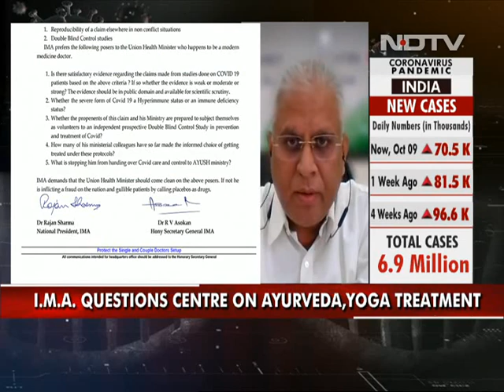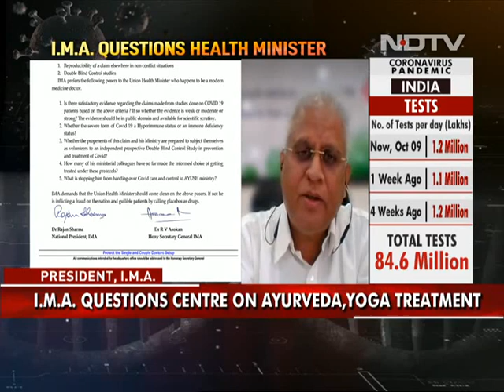Medical Body Questions Centre On Ayurveda, Yoga Treatment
We speak with Dr Rajan Sharma, president of IMA (Indian Medical Association), after the medical body has sent a strong letter, questioning  the scientific basis of the government's recently released protocol based on ayurveda and yoga for the prevention as well as treatment of asymptomatic and mild patients of COVID-19. Union Health Minister Harsh Vardhan released a protocol for the clinical management of COVID-19, that lists dietary measures, yoga and ayurvedic herbs and formulations such as Ashwagandha and AYUSH-64 for prevention of coronavirus infection and treatment of mild and asymptomatic cases. The health body has said, "Is there satisfactory evidence regarding the claims made from studies done on COVID-19 patients based on the above criteria?"